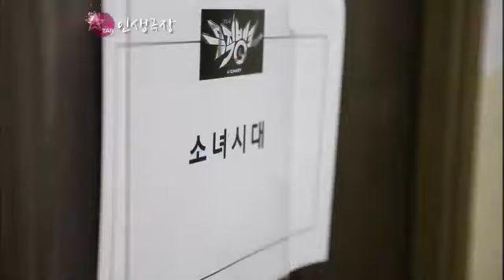스타 인생극장 - Lives of the stars 20111122 # 002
제목 : 스타 인생극장
방송시간 : KBS 2TV 월~금 저녁 8시 20분 방송